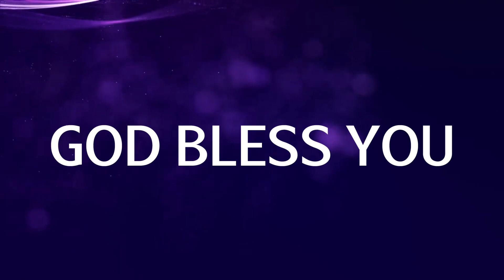దైవసేవకురాలు నల్లూరి సత్యవేదం జోనాతాన్ గారు 16 11 2024